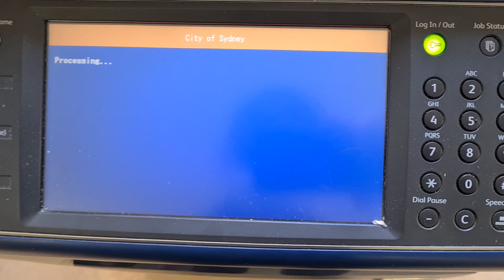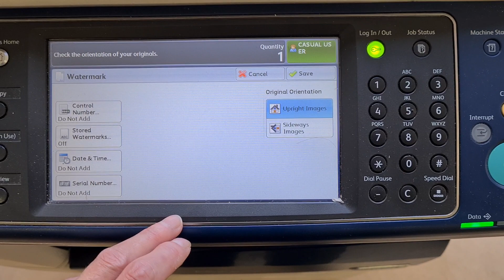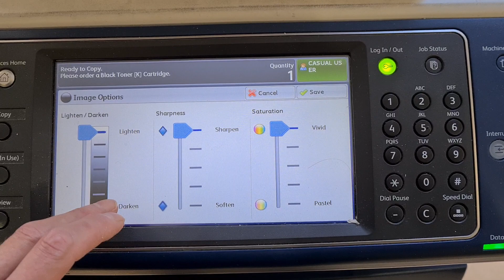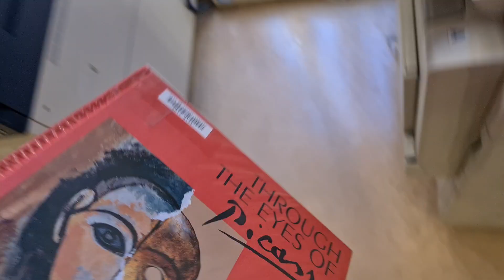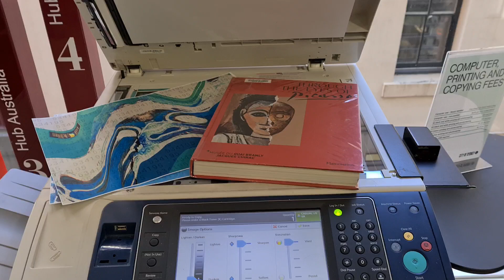Artist's eye book